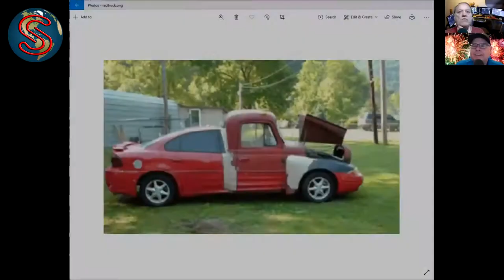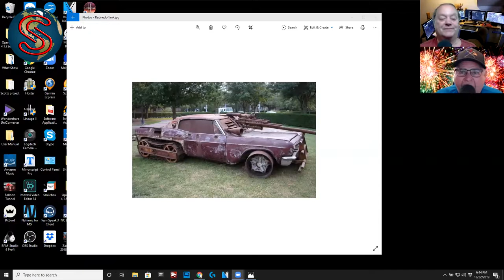Worlds Fastest Tractor - Peleton Wife - Aviation Gin - New Years Resolutions - Auld Lang Syne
Show Subjects;
It's our LAST SHOW! OK, it's really just the last show of 2019 :o)
Steve has a New way of giving gifts but he needs a cool name for it.
World's Fastest Tractor.
Steve want's to buy a new used car and Scott has some cool ideas.
Funguy The Entertainer has a new years positive message.
The Peleton Wife & Ryan Reynolds. Check it out!
New Years resolutions from Good Housekeeping, Your Tango & Statista.com.
Our Phrase Origin Story: "Auld Lang Syne"

Two guys, one from the West and one from the Midwest talking about things they find interesting in the world.
New shows every Saturday